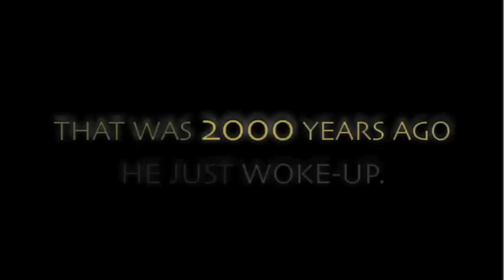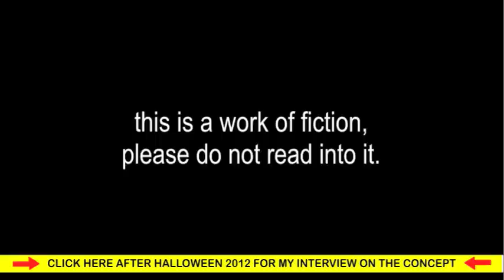Arabian Vampire Online Diaries - 002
Namrood is introduced to a pen and paper.  In his search for his friend and reasons why he has been asleep for this long, he is advised to go to the capital.  There he may find some answers.

An Idea I had for a funny skit that expanded to a whole series of adventures. Unfortunately due to budget restraints this is a watered down version where you will get the gist of what I am trying to do, and where this is set.

So far I have 4 more in line leading up to Halloween.

Special Thanks to Jennifer Landa, and Denise Vasquez for kicking my butt to get this done.
Carlo Ramundo for helping me clear things up in my script.
and Alejandro for making my Awesome fangs.